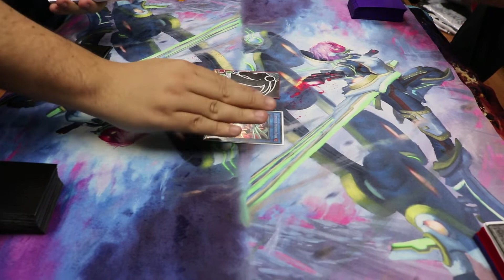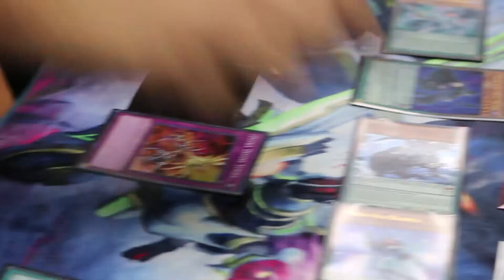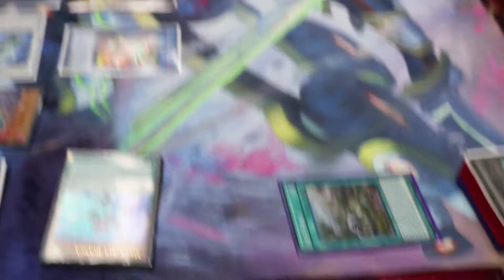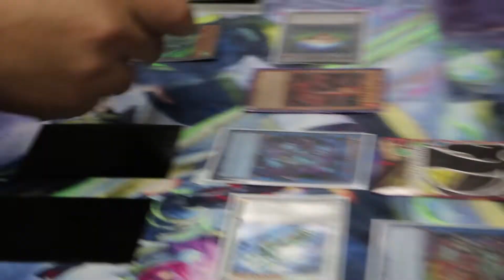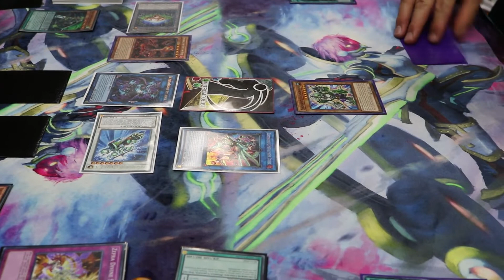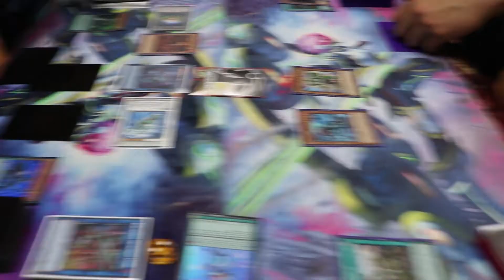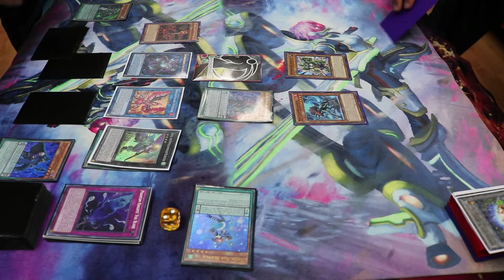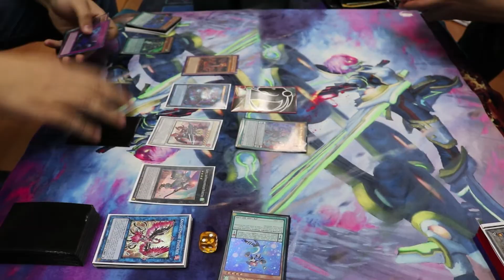Yu-Gi-Oh! Live Duel PK Pendulum Magician vs Shaddoll Dino January 2019 Game 1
Kevin wins die roll. He opts to go 2nd in this Duel. However, he soon finds out it was a bad idea...